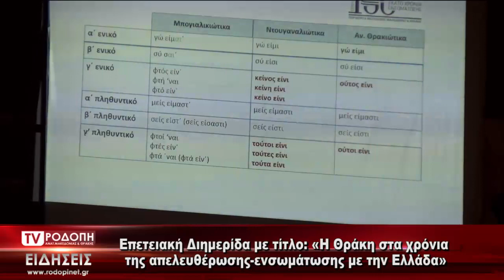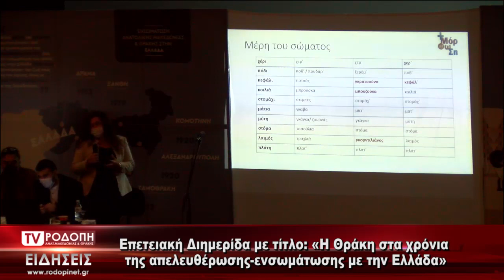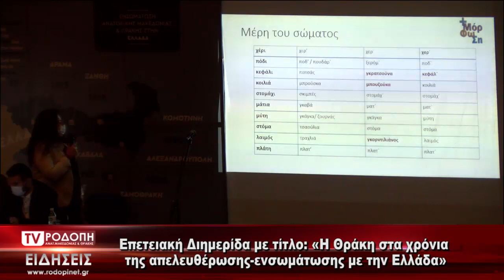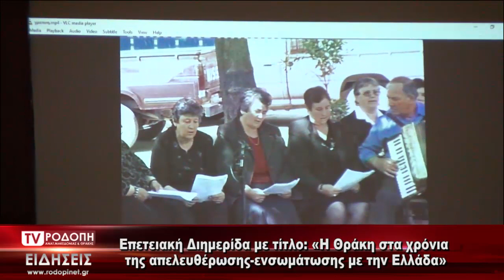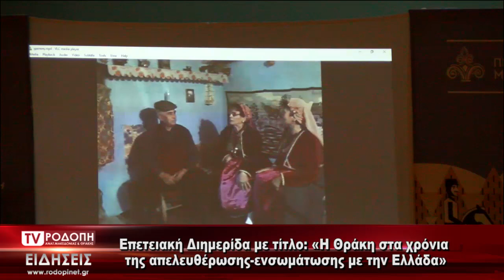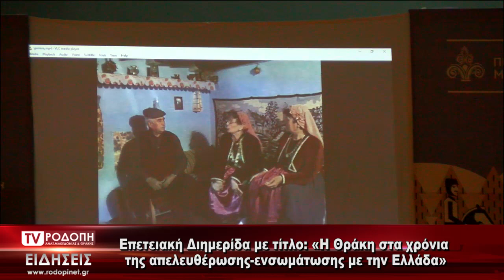thrakionline.gr:Διημερίδα με τίτλο: «Η Θράκη στα χρόνια της απελευθέρωσης-ενσωμάτωσης με την Ελλάδα»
thrakionline.gr:Στα πλαίσια των εκδηλώσεων «Θράκη Εκατό Χρόνια Ενσωμάτωσης, 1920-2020», η Περιφέρεια Ανατολικής Μακεδονίας και Θράκης πραγματοποιήσε την Επετειακή Διημερίδα με τίτλο: «Η Θράκη στα χρόνια της απελευθέρωσης-ενσωμάτωσης με την Ελλάδα» με την επιστημονική ευθύνη του Δημοκριτείου Πανεπιστημίου Θράκης.